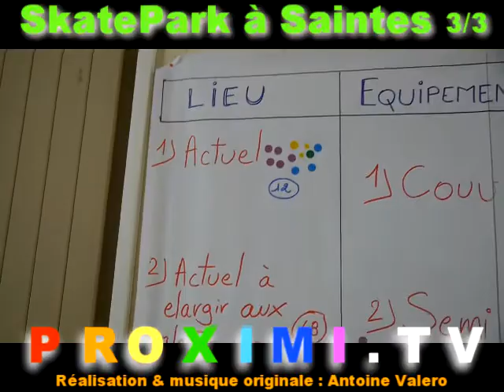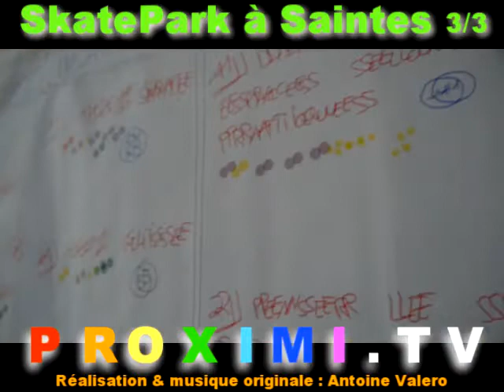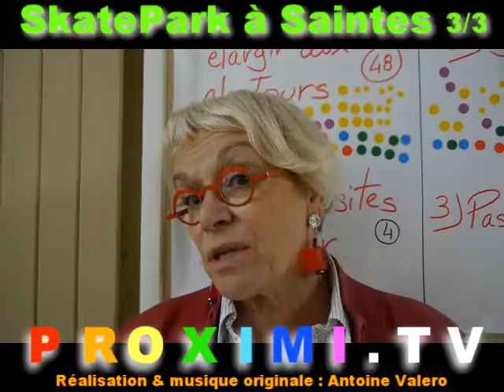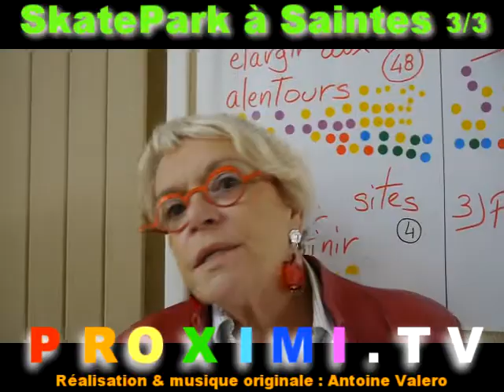Marine Tiberj sur le Skate park de Saintes 26/01/11 (3/3)